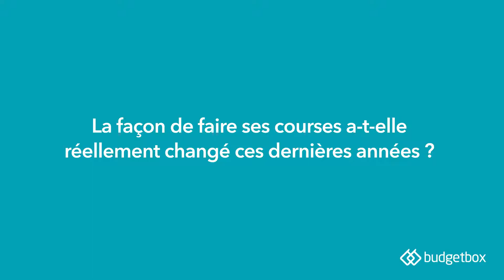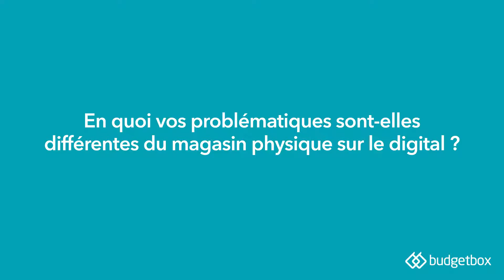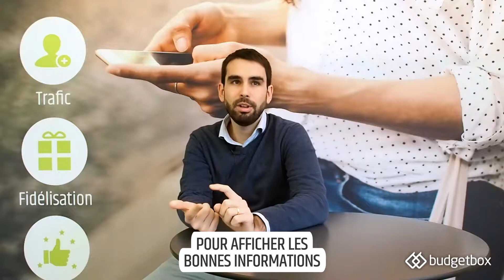L'analyse d'Unilever sur la transformation des courses du quotidien